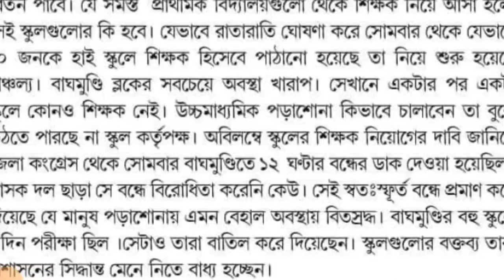হাই স্কুলে নিয়োগ হলো প্রাথমিক শিক্ষক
@news 20